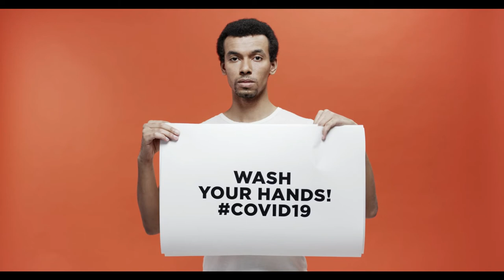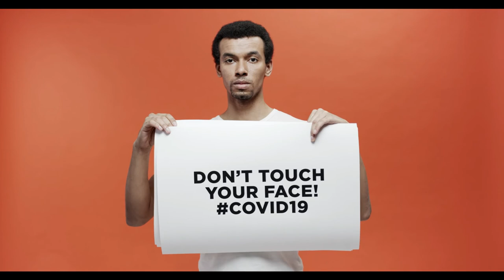beware of covid-19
always keep safety